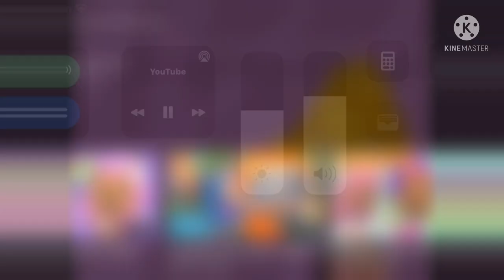Bubble guppies bones song in 16:9￼ (RARE)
When I was a toddler, The official one was  still alive￼￼￼, but it got deleted in 2017￼. So I made one.￼